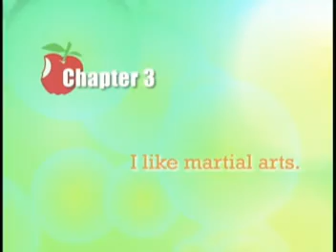395.I like martial arts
提到李小龍大家都會聯想到功夫(Kung Fu)，其實功夫屬於武術的一種，所以如果你喜歡武術，可以說：I like martial arts.（我喜歡武術）。柔道(Judo)、空手道(Karate)、跆拳道(Tae Kwan Do)等都屬於武術。如果你是個武術專家，可以自我介紹說：I am a martial arts expert.（我是個武術專家）。
對話
Brian: You look great in that outfit. What are you doing?
布萊恩: 你一身裝備看來很棒 ，你在幹甚麼 ?
Rita: I´m practising Tae Kwan Do. I think I´m getting the hang of it now.
莉達: 我在練習跆拳道，我想我已掌握訣竅了。
Brian: I´ll take your word for it. Come on, give it up,you´ll do yourself an injury.
布萊恩: 我不懷疑你的話。來吧， 放棄它，你會弄傷你自已的。
Rita: No way. I like martial arts.
莉達: 不，我喜歡武術。
Brian: Fine. But I don´t think martial arts like you.Here, let me help you up. (Rita attempts to kick Brian but falls down) I´m sorry, I´m sorry. (Rita finally kicks down Brian) Yeah, you´re really getting the hang of it.
布萊恩: 好的，但我認為武術不適合你。讓我來幫你練習吧。(莉達嘗試踢布萊恩，但跌倒)對不起 ，對不起。(莉達最終踢倒布萊恩)現在你真的掌握到了。

《武術訣竅》
莉達告訴布萊恩：I´m getting the hang of it now. I like martial arts。布萊恩說：I don´t think martial arts like you。那get the hang of是甚麼意思？
Hang作名詞，意思是「訣竅」或「說話的意思」，常見於have/get the hang of這句成語，例如：(1) I don´t think I´ll ever get the hang of the computer（我想，我永遠不能掌握電腦運用的訣竅）。(2) I failed to get the hang of his lecture（我沒辦法明白他的演講）。I´m getting the hang of tae kwan do即「我開始掌握跆拳道的訣竅」。
古羅馬戰神叫Mars，太陽系的第七大行星就以Mars為名，中文則稱為「火星」。古人認為，在Mars影響下出生的人特別好戰，所以martial指「軍事的」或「戰爭的」，例如martial spirit（尚武精神）、martial music（軍樂）等。這個字容易和marital（婚姻的）混淆，必須小心。Marital和Mars無關，卻和marry（結婚）同出一源。Martial arts專指東方的武術，包括tae kwan do、kung fu（功夫）、kendo（劍道）、karate（空手道）、judo（柔道）等。It is difficult to master even one of the martial arts即「要精通任一門武術，都很不容易」。
布萊恩告訴莉達：I don´t think martial arts like you（我認為武術不適合你）。留意英文常用「something does not like somebody」來說某事物不適合某人，例如：I like wine, but it doesn´t like me（我愛喝酒，但酒對我身體不好）。